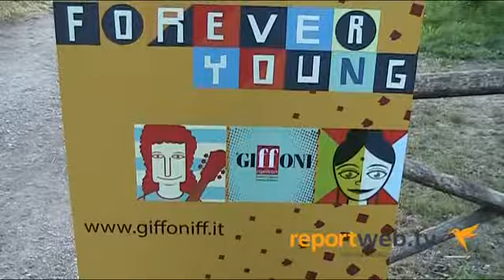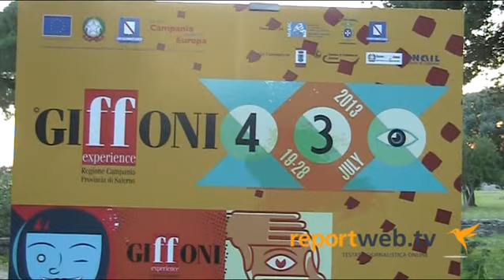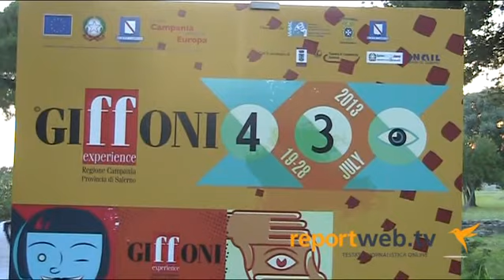Giffoni, al via il festival dei giovani